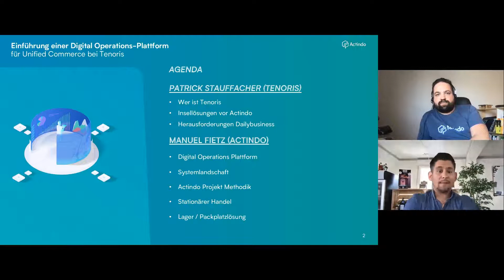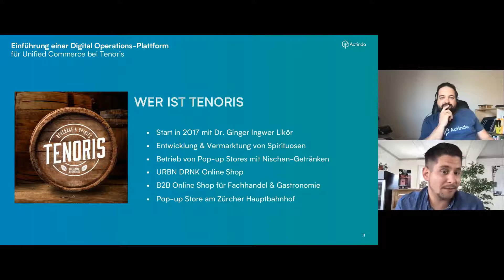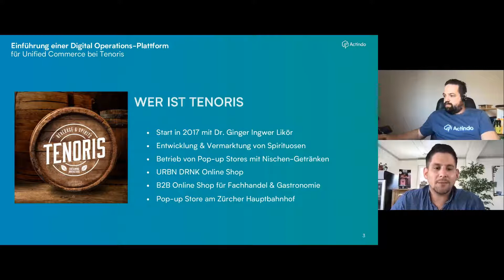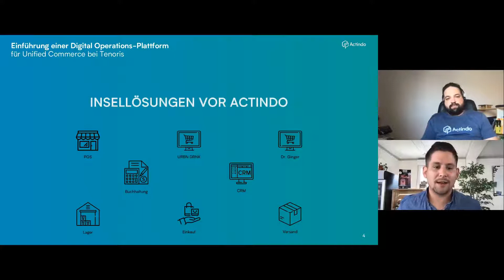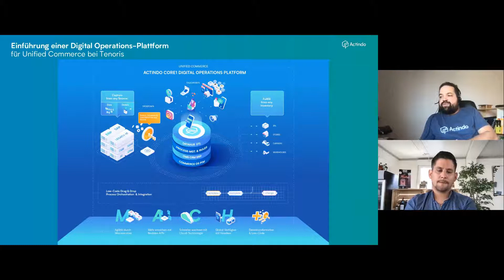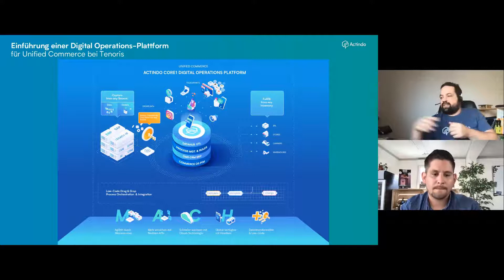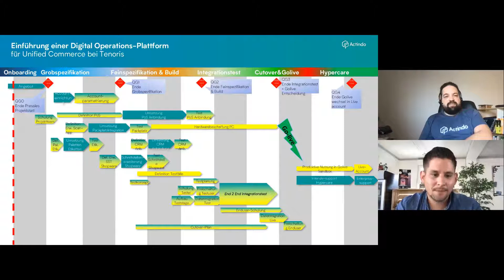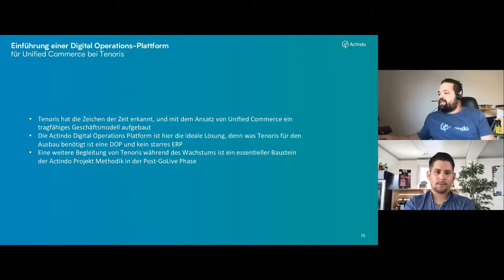Schnell und nachhaltig zum Erfolg mit Actindo Core1 - Tenoris & Actindo | Mittelstand Digital Summit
✦ Über den Vortrag ✦

Tenoris Co-Founder und Geschäftsführer Patrick Stauffacher und Manuel Fietz von Actindo zeigen in ihrem gemeinsamen Vortrag, wie die Digital Operations Plattform von Actindo für Agilität und Skalierbarkeit bei dem Schweizer Spirituosenhersteller gesorgt hat.

✦ Über den Mittelstand Digital Summit ✦

Der Mittelstand Digital Summit gibt jedem die Chance, von Top-Experten aus Industrie, E-Commerce und Logistik zu lernen, wie man sich den Herausforderungen der digitalen Transformation stellen und sein Business fit für die Zukunft machen kann.

An zwei Tagen haben auf zwei virtuellen Bühnen mehr als 30 Speaker aus renommierten Unternehmen und Agenturen, wie BOSCH, T-Systems Multimedia Solutions, OSF Digital, OMR, ecom consulting GmbH und viele weitere ihr Wissen und ihre Erfahrungen mit unseren Teilnehmern geteilt.  Auch in diesem Jahr verfolgen wir gemeinsam eine Mission: Die Digitalisierung des Mittelstandes!

Mehr Informationen zu dem Summit und den Experten von unserem Event im April finden Sie

✦ Folgt Actindo ✦